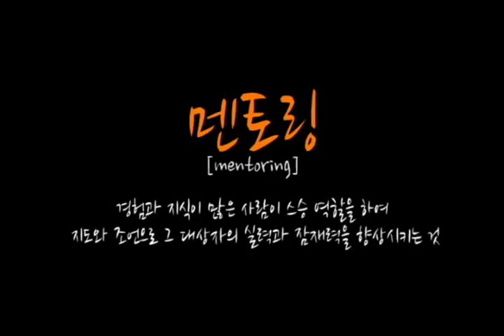[마셰코 동영상] 김소희 심사위원, 진정성 있는 멘토링 빛났다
마스터셰프코리아